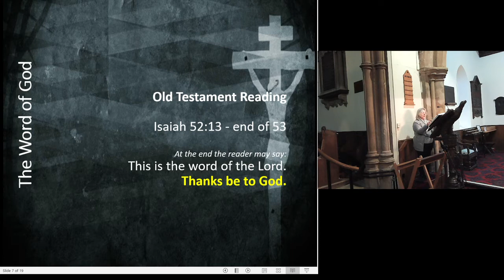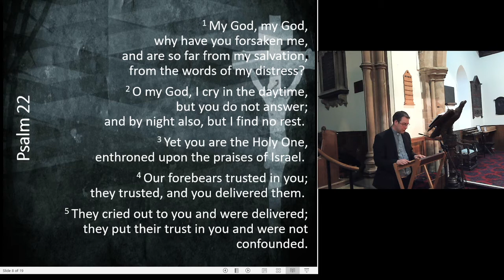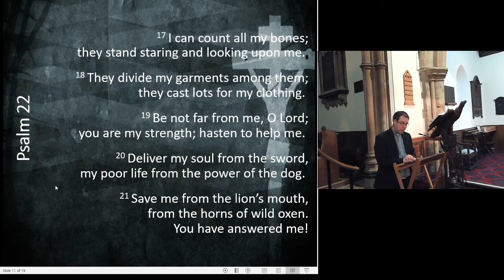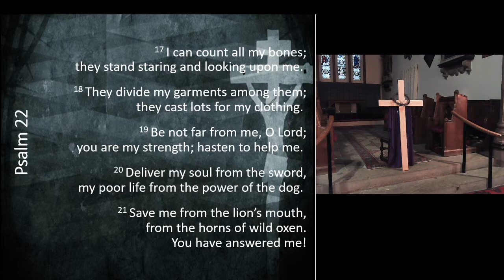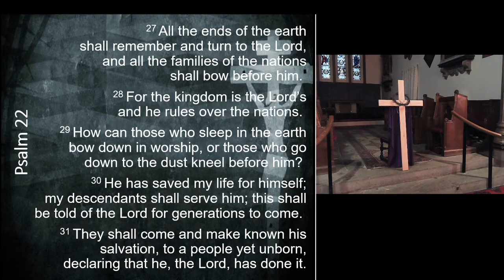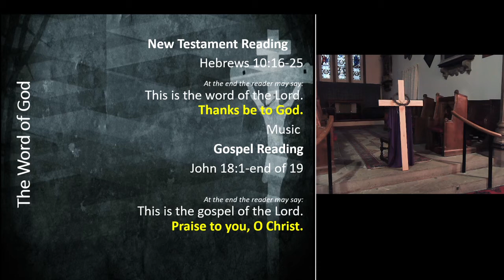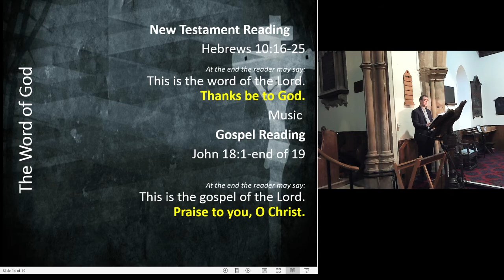GoodFridayAtThe Cross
2nd April 2021
Led by Rev David Eames
Recorded at St Hybalds Church, Scawby
Replaced original live stream to improve sound quality